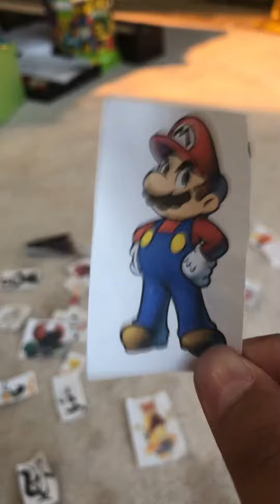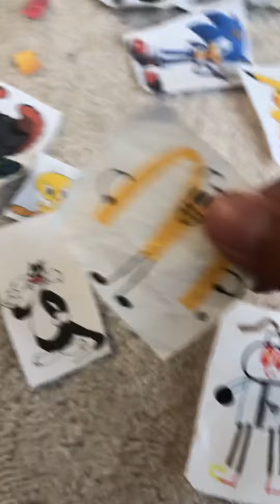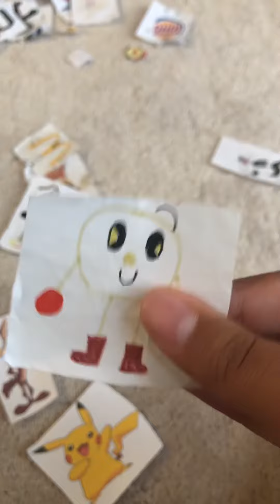SCES17: Elemental Royale episode 1b: The meet and greet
Do not disable the comments YouTube.